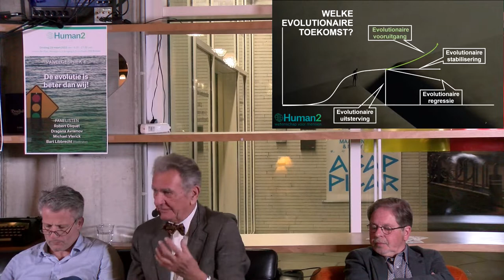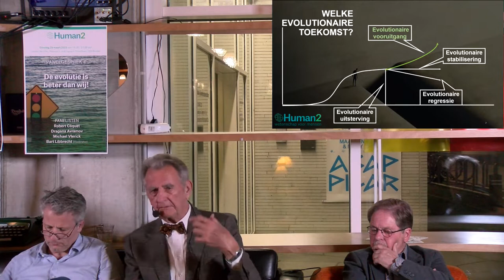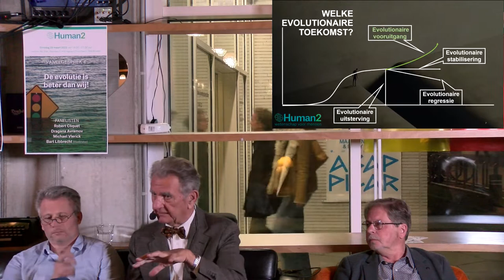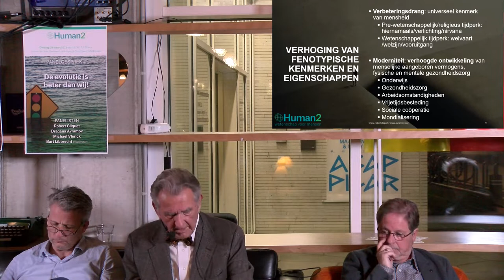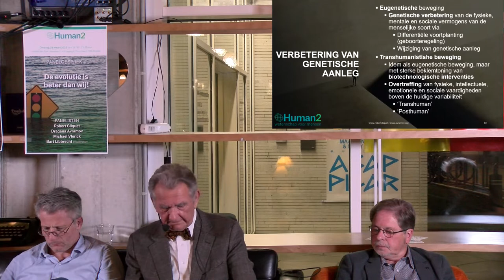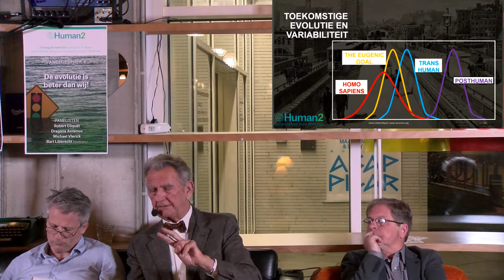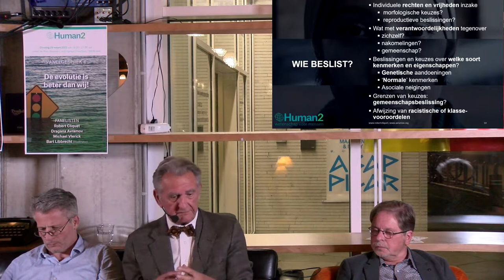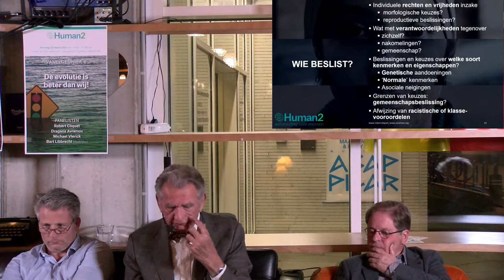Gesprek III - rijdt de mens zich in vernieling?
Panelgesprek 3: Rijdt de mens zich in de vernieling?
Panel: Robert Cliquet, Dragana Avramov en Dominique Adriaens
Moderator: Bart Libbrecht

Een langetermijnvisie is de oplossing voor een veilige toekomst. Hierbij mogen we echter het verleden en het heden niet uit het oog verliezen. Een evolutionair perspectief op lange termijn omvat zowel verleden, heden als toekomst. Het houdt eveneens rekening met de ecologische en culturele context van de moderniteit en de verdere modernisering. Modernisering is een proces, ingebed in de Verlichting en gestoeld op technologische ontwikkelingen. Ze draagt bij tot de verbetering en verhoging van mens-specifieke kenmerken en eigenschappen.

Een langetermijnvisie helpt bij de vorming van een mondiale ethiek. Deze morele doelstelling op lange termijn kan ook een leidraad zijn voor acute morele keuzes die we met zijn allen moeten maken bij huidige of uitdagingen in de nabije toekomst.

Hoe geven we haar vorm? Moraliteit zit in onze biologie verankerd via morele gevoelens. Ze is echt niet zuiver biologisch bepaald, maar ook bio-sociaal of zelfs bio-ethisch. Hoewel een moraal vaak vanuit een gevoel ontstaat, kan een mens ook moreel redeneren. Het menselijk gedrag is niet volledig genetisch geprogrammeerd, maar wordt ook gestuurd vanuit situaties, ondervindingen, ervaringen. Het is belangrijk een moraliteit los te koppelen van gevoel en ze eerder vanuit onze ratio te benaderen. Enkel zo kunnen we mondiale problemen aanpakken en oplossen.

In aangelegenheden van menselijk leven is de vraag niet of het mogelijk is over te gaan van een waarneming van wat is naar het streven naar wat zou moeten zijn. De kernvraag is welke waarden en normen ten grondslag liggen aan de ethische keuzes die wij moeten maken. We stevenen gezamenlijk af op uitsterving en regressie. Laten we via evolutionair onderbouwde ethische keuzes opteren voor een positievere uitkomst en vooruitgang.

Human2 is een project van Mensen & Wetenschap
I.s.m. Axcent, huisvandeMens Brussel, IMD Brussel, het Humanistisch Verbond.